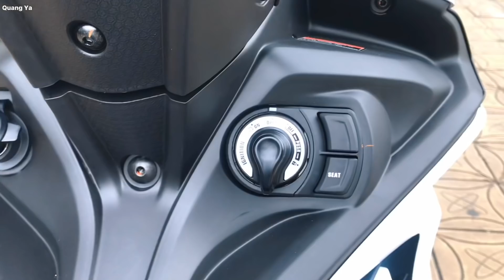Giá Xe Exciter 155 Vva 2021 Trắng Ngọc Trai | Exciter 155 Màu Trắng Xanh Đen Limited | Quang Ya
Xe Exciter 155 vva 2021 với các phiên bản
+ Xanh GP
+ Bản giới hạn: vàng xám
+ Cao cấp: Đỏ nhám, trắng đỏ, đen nhám
+ Tiêu chuẩn: Đỏ nhám, trắng đỏ, đen nhám
Nay bổ sung thêm 6 màu phiên bản giới hạn mới
- Exxciter155 Vva phiên bản giới hạn Master Art Of Street: Xám đen, xanh đen, trắng xanh đen, xám ánh xanh bạc đen
- Exciter 155 Vva Monster Energy: Đen xanh
- Exciter 155 Vva Phiên bản kỷ niệm 60 năm Yamaha tranh tài MotoGP : Trắng đỏ đen
Mua xe Exciter 2021 tháng 10/2021 sẽ được: tặng kèm combo quà: nón, móc khóa, áo mưa, thay nhớt miễn phí, quay số trúng thưởng, quay số trúng xe
Không gọi giờ nghỉ trưa và sau 7h tối nha ^^ zalo thì kết bạn thoải mái nhé ^^